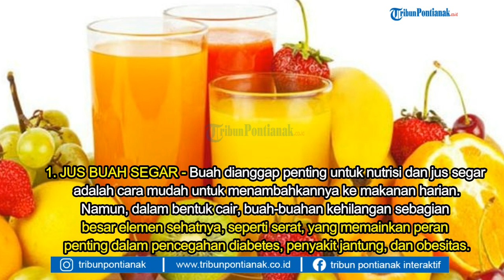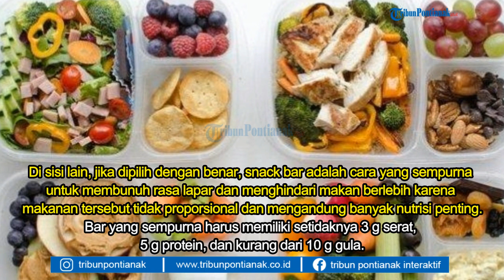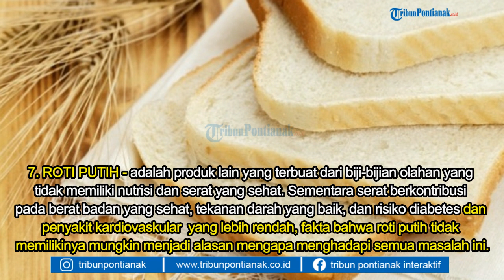WASPADAI 8 Makanan Ini, Bawa Bahaya Lebih Buruk Dari Rokok